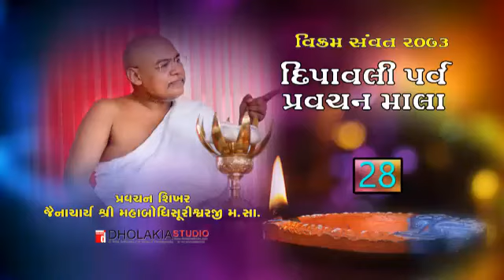28. दीपावली प्रवचन माला